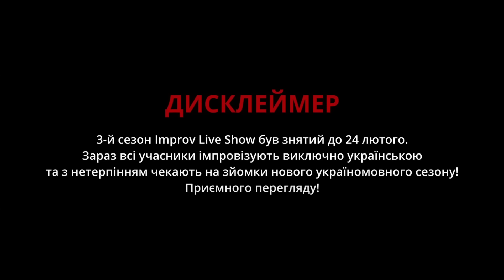ПОЛЯКОВА ТА ЄФРОСІНІНА ВТЕКЛИ З IMPROV LIVE SHOW | ЕКСКЛЮЗИВ IMPROV LIVE SHOW 2023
ПЕДАН, ШОКЕРИ ТА ЗОЛОТЕ ЯЙЦЕ | УНІКАЛЬНИЙ ВИПУСК IMPROV LIVE SHOW 2023

ЯНОВИЧ х ЄФРОСІНІНА х ПОЛЯКОВА х ЯРМАК | ЕКСКЛЮЗИВНИЙ ВИПУСК IMPROV LIVE SHOW 2023

"Improv Live Show" - гумористичний проект “Студії Квартал 95”.
Все, що відбуватиметься на сцені – повна імпровізація.
Жодних заготовок та сценарію, всі теми для жартів дають глядачі. Ніхто не знає, що станеться наступної секунди, але точно відомо, що це буде дуже смішно.